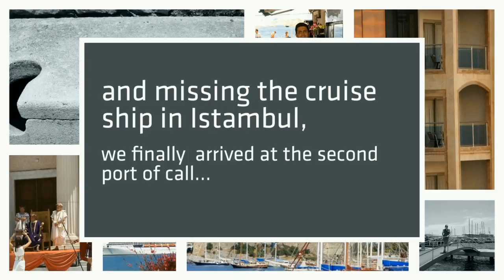The Aegean Odyssey. Day 1 - Kusadasi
From the film "The Aegean Odyssey". June 2015.